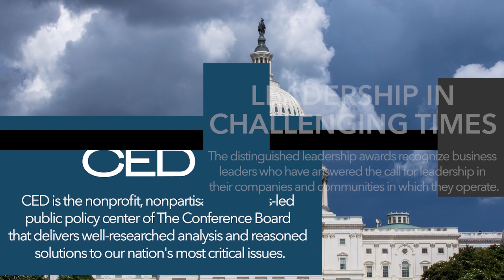Leadership in Challenging Times: A Discussion with Robert Smith, Vista Equity Partners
Generative AI could create trillions of dollars in impact across multiple waves of innovation and productivity gains. But how can we create the conditions for AI to thrive while helping businesses build systems of scale that are also inclusive?

Join Dr. Lori Esposito Murray and guest Robert Smith, founder, chairman, and CEO of Vista Equity Partners, to find out how Smith expects generative AI to jump-start productivity, why businesses and communities need greater access to capital, and how he’s working to expand broadband access, especially for students.

This Leadership in Challenging Times discussion is featured as a C-Suite Perspectives podcast and a special CED Policy Watch Webcast. Leadership in Challenging Times features timely and insightful discussions with the outstanding CEOs who are recipients of CED’s Distinguished Leadership Awards. Business leader honorees discuss the unprecedented challenges facing the nation and how they are helping chart a path forward for both their companies and communities in which they operate.